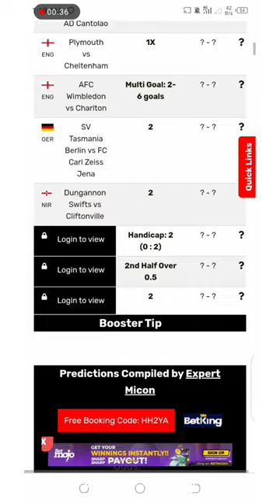Bet Prediction Website for you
one of the best football Prediction Website you can use. Win your football bets with this Website